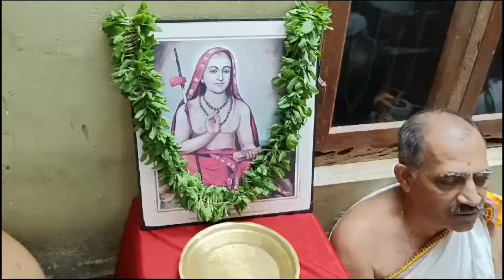239ನೇ ಪ್ರತಿರುದ್ರ...ಸುಬ್ರಹ್ಮಣ್ಯ ಭಟ್ಟರ ಮನೆ,ಬಾಳೆಕುಮೇರಿ